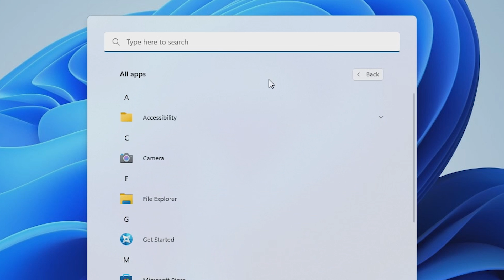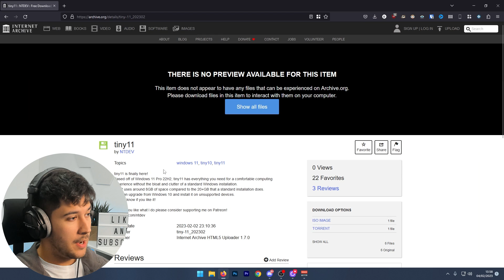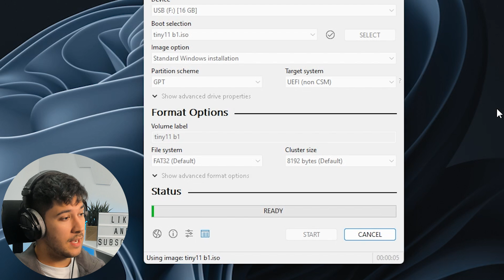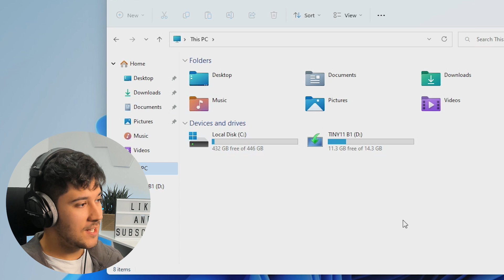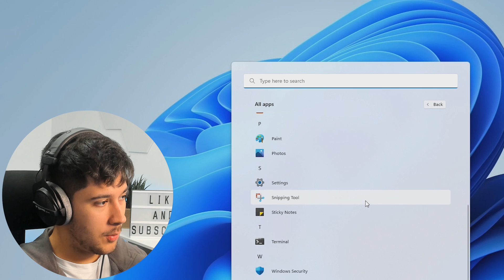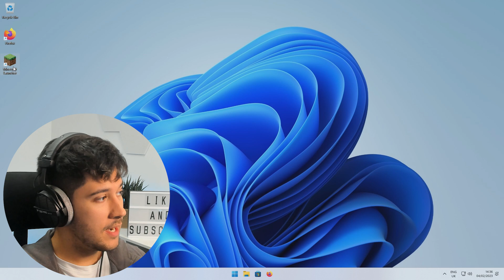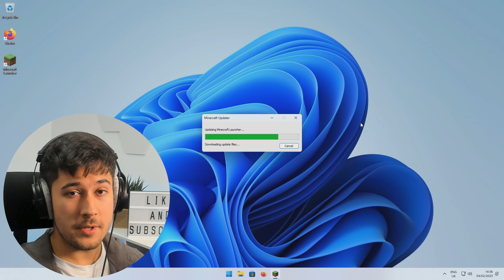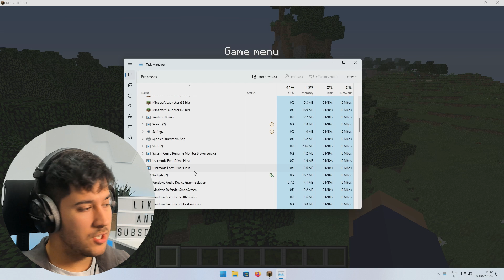Tiny11: The Tiniest and Fastest Windows 11 Experience!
Trying the NEW Tiny11: Should You Switch to it?

Today I'm going to be trying out Tiny11, a lot of people have been telling me how good this OS and a New version just came out so today I'm going to be trying it for myself.

If you don't know what it is Tiny11 is it is a custom version of Windows based on Windows 11 Pro 22H2 and it removes bloatware, reduces RAM usage and disk usage. Today we're going to be putting it to the test and seeing if it is a good option for gamers and see what FPS it gives me in Minecraft.

In this video I install Tiny11 22H2 on my Low End system and see how it runs Minecraft I tried 1.8.9, Lunar Client and 1.19.3. and I got a big Minecraft FPS Boost To see how well gaming is on Tiny11 a lot of people say this is the best operating system for gaming and with little to no background processes I can definitely see why

Warning installing this will wipe all your data so make sure to back it up if you are going to try this!!